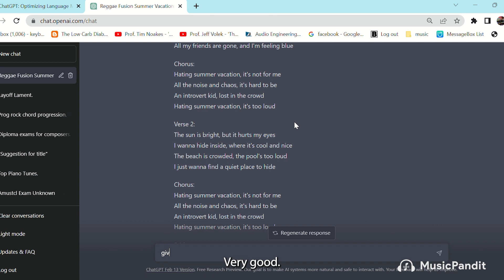Can ChatGPT actually write a good song? Let's find out! (AI Songwriting Challenge)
Teachers at Music Pandit asked the internet’s "most wanted" or popular AI chatbot how it could help with music and song composition tasks and here’s what it came up with.

Presenting - "I Hate Summers," a chatgpt song in the style of Backstreet Boys. Enjoy!

Honestly, OpenAI's chatbot is quite impressive and it can write lyrics, generate melodies, chord progressions, and even guitar tabs. For professionals and even music students this can be an inspiration tool or a tool to generate new ideas.

What do you think about this? Is ChatGPT the future of music creation?